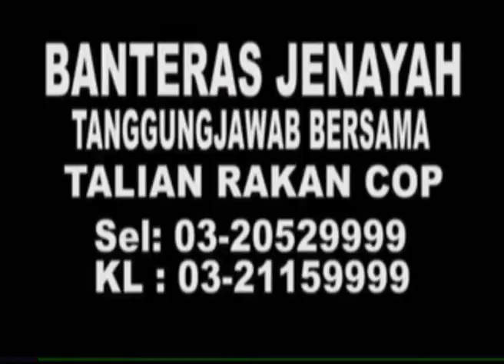MKL Crimedesk | Hari Polis IPD Ampang 2018